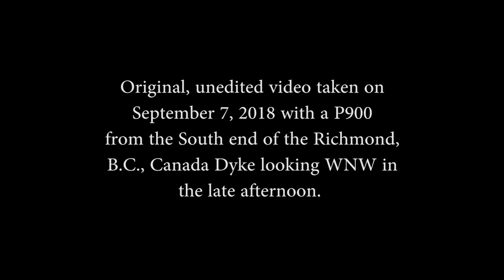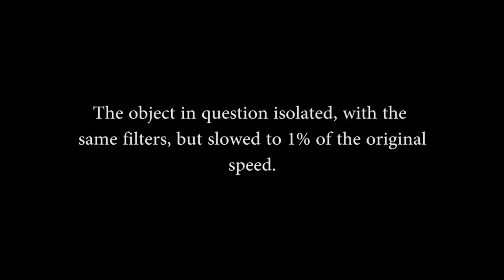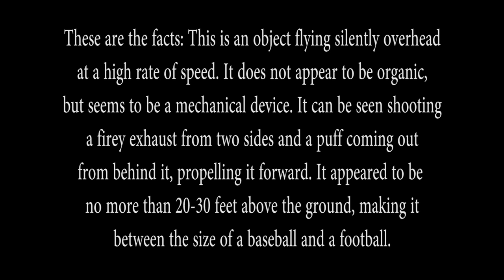RED ORB UFO Analyzed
This is a video that I previously uploaded, but have decided to do a re-do on it. It's my best 'accidental' capture, to date. It's also posted on UFO Dave on Facebook for those interested Enjoy and for God's sake, Look Up!!